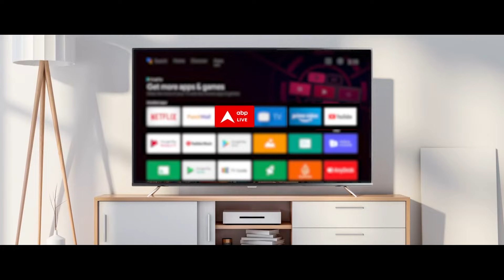Lok Sabha Election 4th Phase Voting: Jitin Prasada ने किया मतदान | Uttar Pradesh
ABP News: लोकसभा चुनाव के लिए चौथे चरण में 10 राज्यों और केंद्रशासित प्रदेशों की 96 सीटों पर मतदान है. इस चरण में 1717 उम्मीदवार मैदान में उतरे हैं. इस चरण में अखिलेश यादव की कन्नौज, असदुद्दीन ओवैसी की हैदराबाद सीट भी शामिल है. इस चरण में 17 करोड़ वोटर हैं. जिनमें 8.9 करोड़ पुरुष और 8.7 करोड़ महिला वोटर हैं.